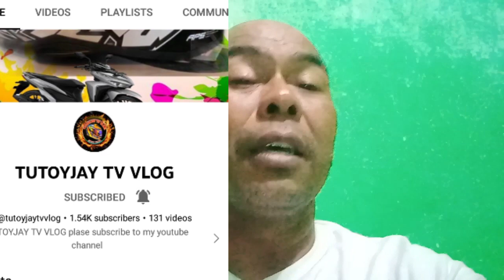binogbog ni boy tattoo bata ni bai fitness Tv lipad kaloloha